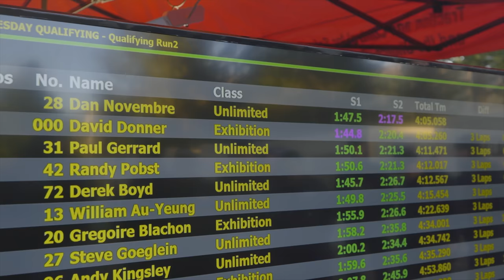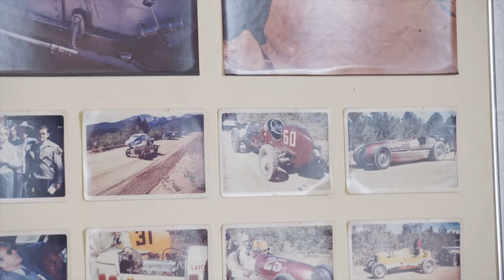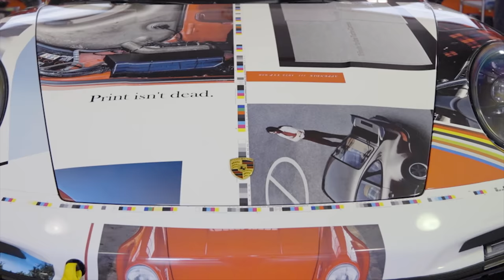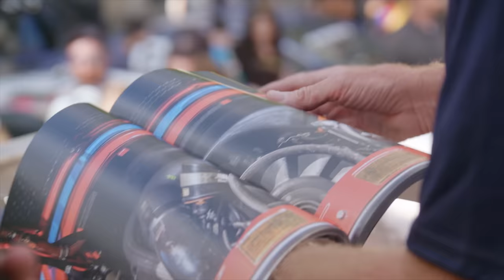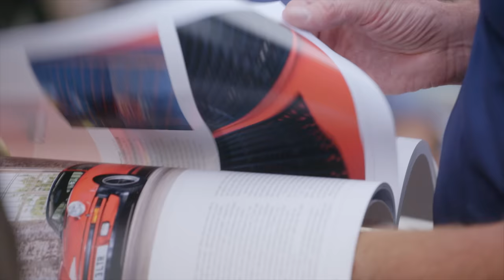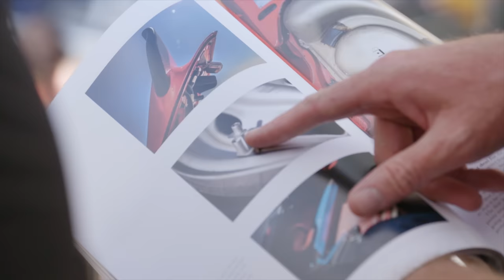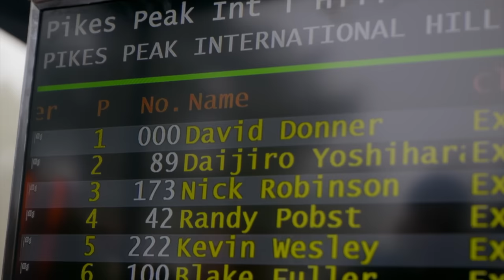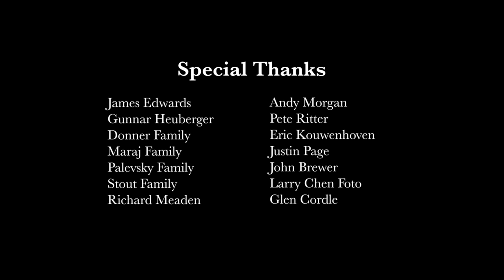A Pikes Peak Story - Porsche 911 Turbo S: 🏁 2022 Winner 🏁 | Carfection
For more information on 000 Magazine visit 000magazine.com
This film is the story of David Donner’s drive in the 100th running of the famous Pikes Peak Hillclimb this year. Donner has won Pikes Peak outright three times and remains the last American to be crowned King of the Hill. This year he wasn’t aiming for the overall, instead hoping to reclaim the record he once held for the fastest production car up to the finish line at 14,115ft.
The plan was hatched along with renowned Porsche magazine, 000. And the car chosen for the task was a Porsche 911 Turbo S. It really was a production street car as well, licensed to drive on the road. Champion Motorsport prepared the car, with Technical Director Tom Pelov overseeing operations and Victor Scanapico carrying out the modifications with real artistry. As you’d expect, various additions and alterations had to be made to meet the safety regulations and these included a cage (built to NASCAR specs in NASCAR country), a competition seat, the deletion of all carpets (for fire safety), a fuel cell, a fire extinguisher system and electrical cut off (with switches so beautifully set into the central cup holder that they look like a factory option).
There were just a couple of performance enhancing modifications that could be made, the first of which was a new exhaust from Sharkwerks. This was installed mainly to help with turbo speeds at the higher altitudes. Incidentally, some cars apparently had to replace turbos on a daily basis but the factory items on the Turbo S remained bulletproof throughout.
The ECU was also tuned and the car ran on race fuel, but other than that it was stock. No changes were made to the suspension, brakes, transmission, AWD system, wheels or aerodynamics. Even the tyres were street-legal Michelin Cup 2 Rs.
Actually, there was one other change that might have helped shave a couple of psychological tenths: The rather inspiring livery. Pete Stout, editor of 000, and his team came up with the idea to put pages of one of the magazine’s features (about a 930 Turbo) onto the car. `Very fitting. And just as you might assume you need an EV to be competitive on Pikes Peak these days, so there is a narrative in media that digital is the only way forward and ‘print is dead’. As such the combination of an internal combustion engine car and a successful print magazine is rather a pleasing union.
Anyway, the 911 arrived at Pikes Peak at the start of the week with just 40 miles on the clock. It had covered 340 miles by the time it returned, under its own steam, to Donner’s garage at the end. No consumables other than fuel and tyres were replenished, nor did it require any alignment work.
Yet its performance was hardly slow and steady. The weather for the 100th Pikes Peak was atrocious, which realistically put the record out of reach. However, in terms of the pure 2022 competition, the inclement conditions undoubtedly swung the odds in both the driver’s and the car’s favour.
Using all his skill and years of accumulated knowledge Donner put in an incredible performance. I can only assume that driving into that thick cloud must have been like running full pelt into dense white smoke and counting your paces in order to dodge the fire you know is in there. But even on the relatively well-sighted lower slopes the commitment and speed is spectacular, especially given the clearly slippery surface.
And given the speed it is very easy to forget that the car is a production road car. For just this reason I love it when the film switches to the over-the-shoulder camera angle as the view is of an almost entirely standard road car interior. The trim is all there on the dashboard along with the familiar central touch screen showing the tyre pressure monitoring display. The everyday competition car.
The end result for Donner and the Turbo S was a sensational second place. Not in class. Second place overall. They were only beaten by Robin Schute in his wild Unlimited class Wolf TSC-FS (which has Turbo S-rivalling 600bhp but weighs only a touch over 500kg). Obviously the Exhibition class win was Donner’s as well, the Turbo S over half a minute clear of the second place Tesla Model 3.
In fact, even with the atrocious weather, Donner was a mere 16 seconds shy of the record he set out to beat. Next year, maybe. Perhaps with even less stress and more fun.
00:00 Intro What Is pIkes Peak
01:14 Who Is David Donner, Pike’s Peak Winner?
02:27 2022 Porsche 911 Turbo S, the car to race at Pikes Peak
02:47 000 Magazine, how did they get involved?
03:45 The Special Livery
06:35 The 2022 Pikes Peak Hill Climb
07:44 Full Pikes Peak Run On-Board Cameras
18:46 Conclusion
19:10 Credits